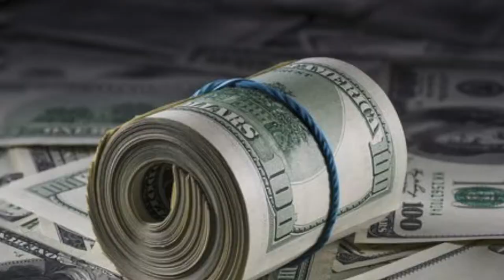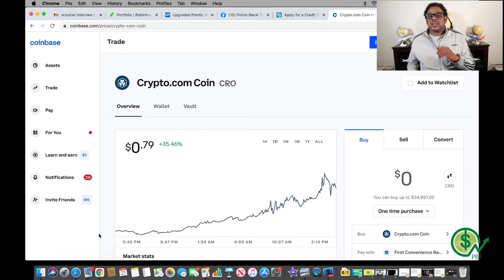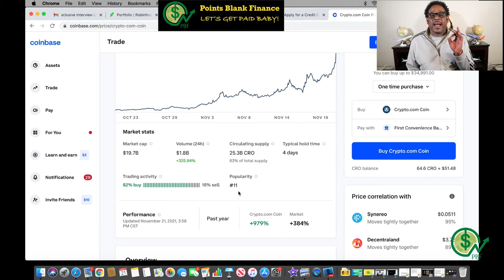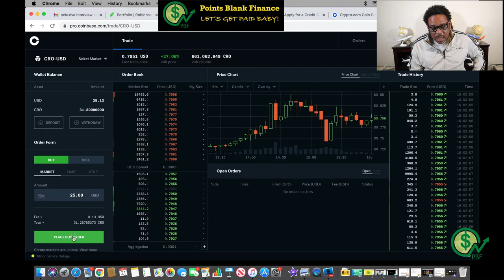Crypto.com Coin (CRO) Update - Is This The Time To Buy??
Crypto.com Coin is going UP, UP, UP!! Is this the perfect time to buy!

🔽 𝗙𝗥𝗘𝗘 𝗦𝗧𝗢𝗖𝗞𝗦  🔽

STASH FREE STOCK - GET $20 OF A STOCK WHEN YOU INVEST WITH STASH

BLOCKFI — GET UP TO $250 FREE BITCOIN & EARN INTEREST ON YOUR CRYPTO!

TO GET $25 OF FREE BITCOIN.

COINBASE ­­­- BUY $100 IN BITCOIN - GET $10 FREE BITCOIN

BLOCKFI CREDIT CARD - EARN 1.5% ON ALL PURCHASES!

🔽 POINTS BLANK FINANCE MERCHANDISE  🔽